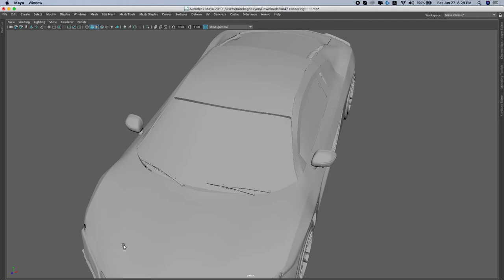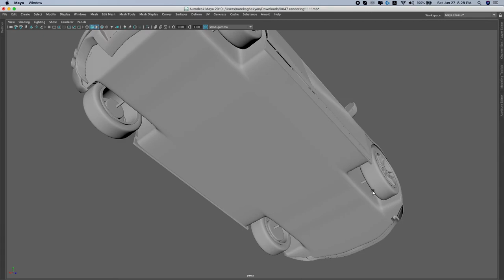Audi R8 - Maya modeling, Arnold rendering